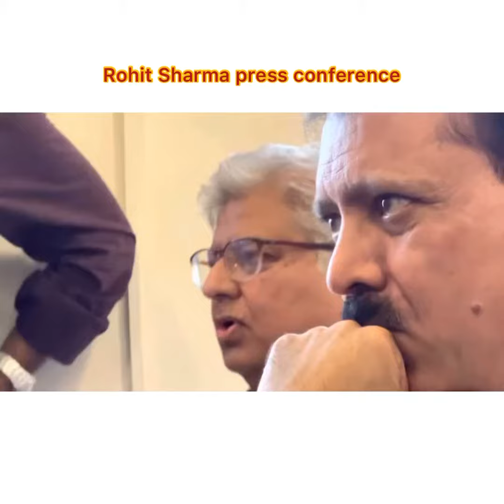Rohit Sharma press conference me kya kaha end thak sun leejie